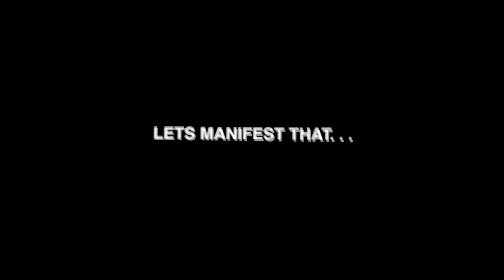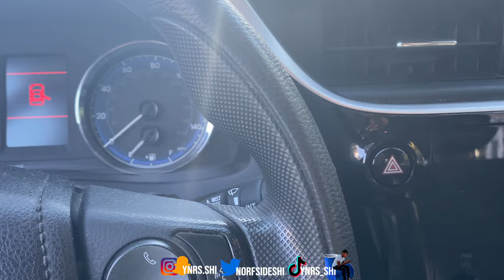RANDOM QUESTIONS AT RUTGERS UNIVERSITY FT YNRS DOO